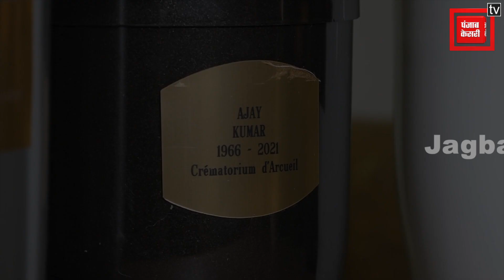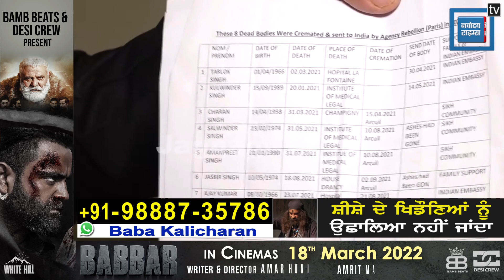ਫਰਾਂਸ ‘ਚ ਮਰਨ ਵਾਲੇ ਭਾਰਤੀ ਨਾਗਰਿਕਾਂ ਦੀ ਅਸਥੀਆਂ ਲਿਆਉਣ ਲਈ ਜਿੰਮੇਵਾਰੀ ਚੁੱਕਦੀ ਹੈ ਇਹ ਸੰਸਥਾ